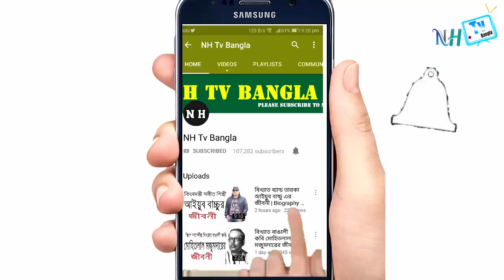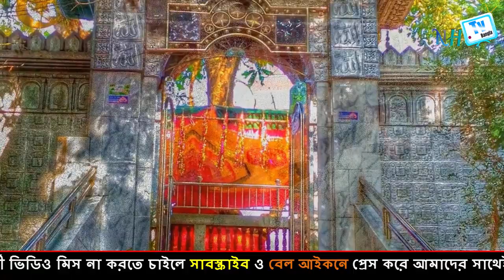হযরত শাহ পরান ইয়েমেনী (রহঃ) এর জীবনী | Biography Of Hazrat Shah Paran (RA) In Bangla.